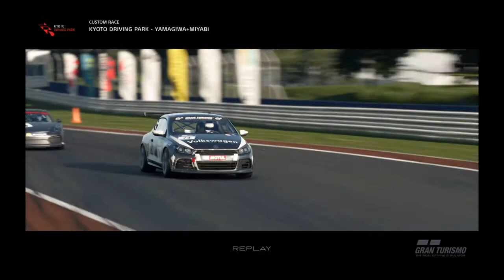Gran Turismo Sport: New Car Test Out (Volkswagen Scirocco)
New Car Test Out of the new Volkswagen Scirocco.